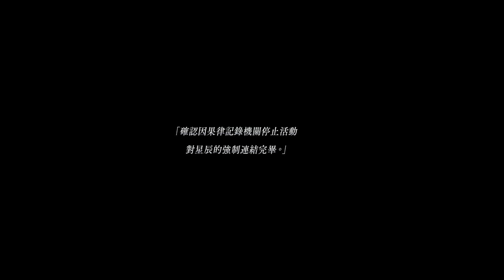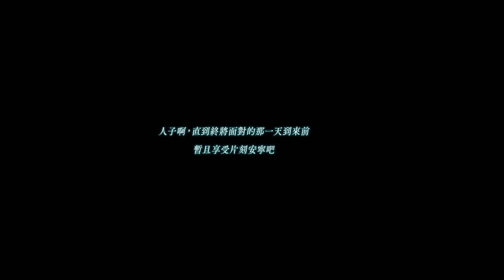【巧克力1208】創之軌跡 EP45 最後大結局！#10 End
終於來到最後的旅途...讓我們一次打通吧！